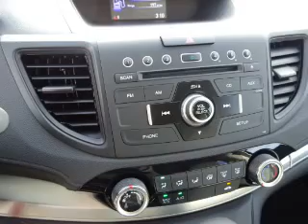2016 Honda CR-V H40943 - Johnson City TN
Phone:
Year: 2016
Make: Honda
Model: CR-V
Trim: SE
Engine: 2.4 liter 4 Cylindercylinder
Transmission: CVT
Color:
Mileage: 1
Address:
VIN:5J6RM4H43GL030056